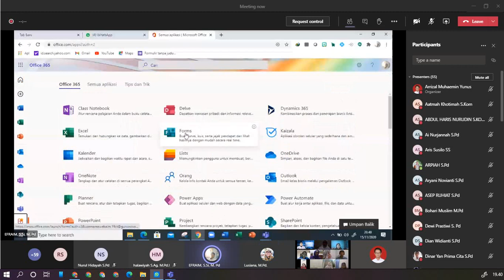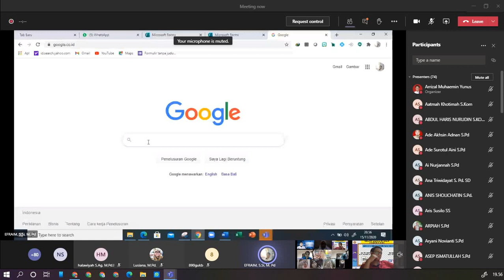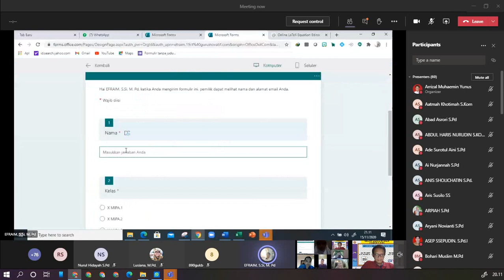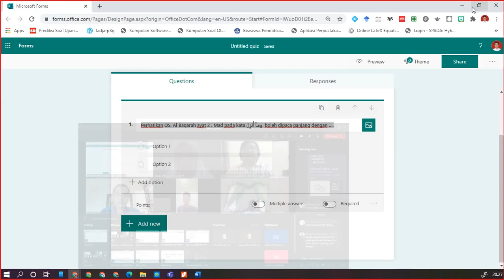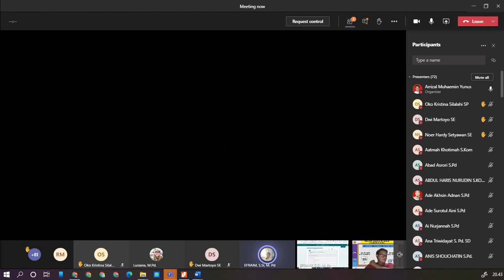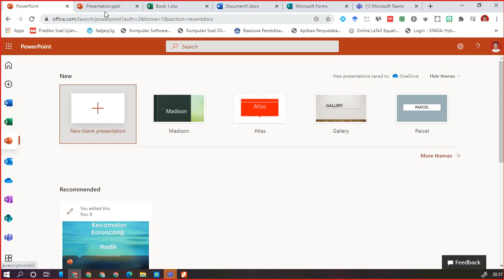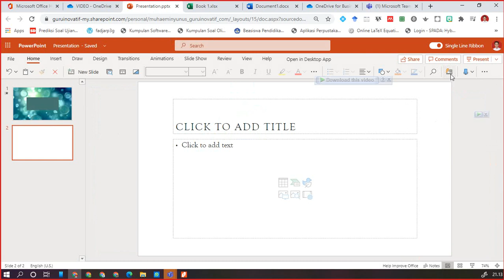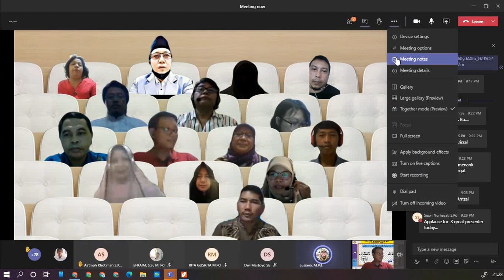HGN M365 - LUSIANA & ARRIZAL H2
Pelatihan Microsoft 365
Dalam Rangka Hari Guru Nasional

Materi Ms. Form & Onedrive
15 November 2020